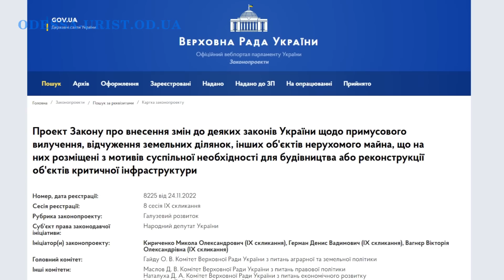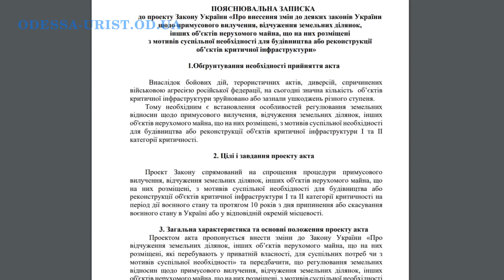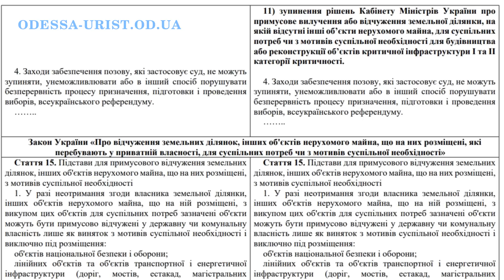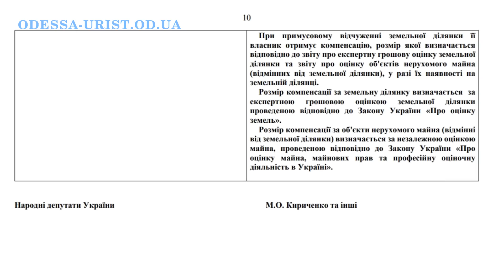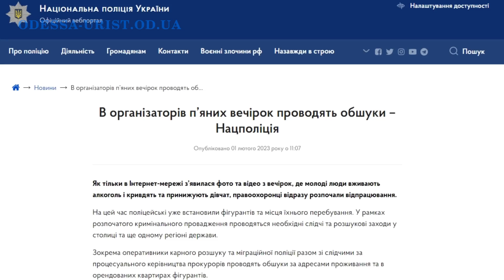У людей будут забирать землю и недвижимость, законопроект 8225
Хотите получить консультацию юриста (адвоката), у людей будут забирать землю и недвижимость, законопроект 8225, смотрите мое видео.